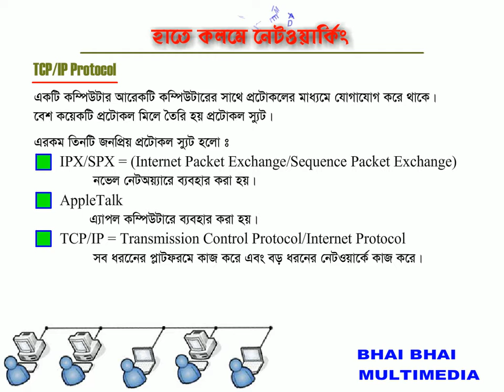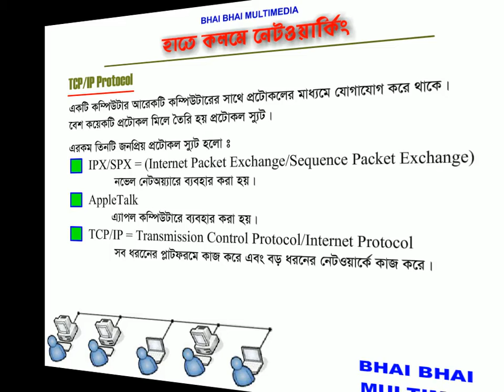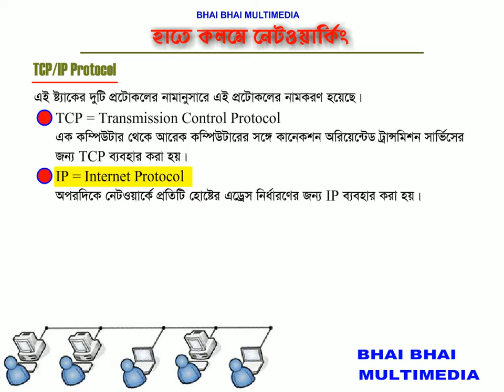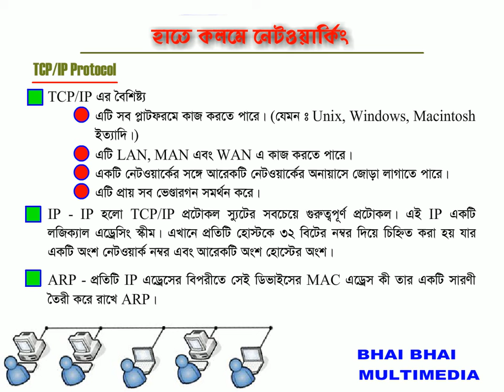16 Networking- What is Protocol